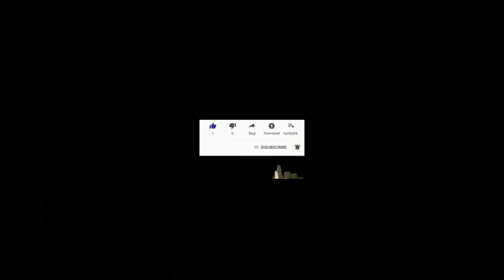mwen pral mande kisam fe moun yo neg yo di yap touyem